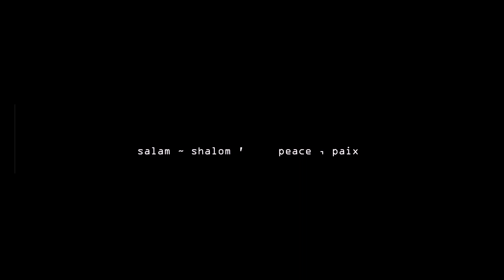Prédateur { humain } ᥣׁׅ֪ Lamborghini bénie , , { 𝖑'𝖆𝖙𝖙𝖆𝖖𝖚𝖊 𝖉𝖊𝖘 𝖈𝖑𝖔𝖓𝖊𝖘 } ﹅'𓂅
“Le bonheur individuel se doit de produire des retombées collectives, faute de quoi, la société n'est qu'un rêve de prédateur.” ... ﹅'𓂅
Freeze Corleone , ADC
2023